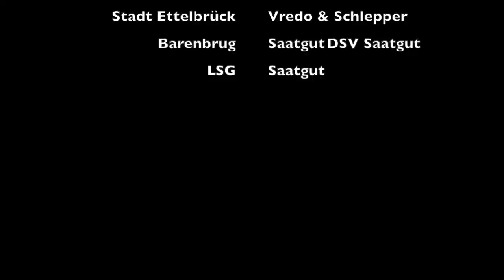Nachsaatversuch - Versuchsfeld Erpeldingen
Welche Gräser und Leguminosen eignen sich zur Nachsaat im Dauergrünland?
Welche Mischungen eignen sich zur Nachsaat im Dauergrünland?
Mit welcher Nachsaatstrategie (jährliche Nachsaat mit halber Nachsaatmenge oder eine Nachsaat in drei Jahren mit ganzer Nachsaatmenge) kann das Grünland nachhaltig verbessert werden?